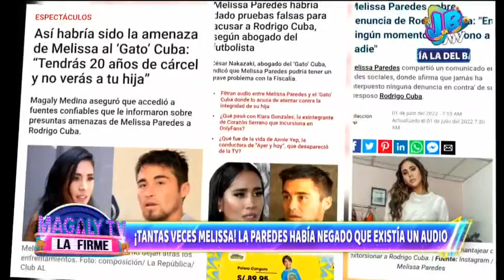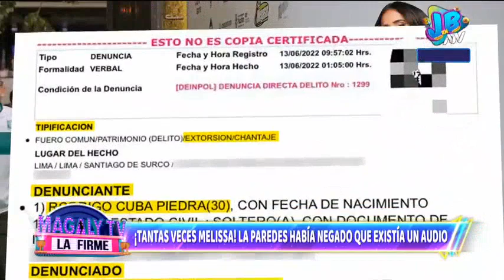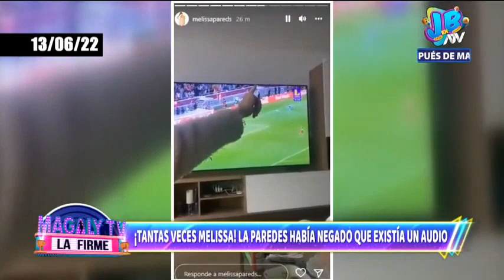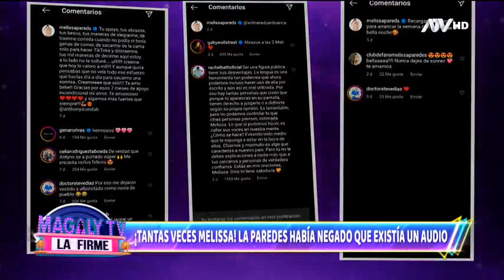El audio de Melissa Paredes: Las contradicciones de la exesposa de Rodrigo Cuba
Fue filtrado un audio entre una conversación entre Melissa Paredes y Rodrigo Cuba, causando la indignación de la gente, que desde hace días veía como ella negaba lo evidente.